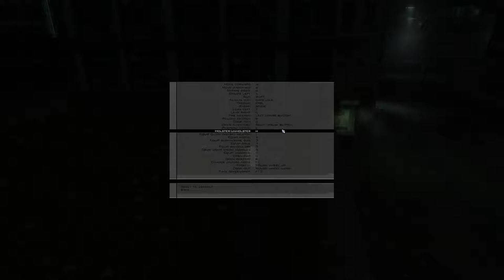Hitman: Contracts [8] Slaying a Dragon // Bad Negotiations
I have no clue why I mysteriously died that one time. Whatever, I made it work.

What a lifeless city. I can't imagine a way to make the level take more than 5 minutes or so.